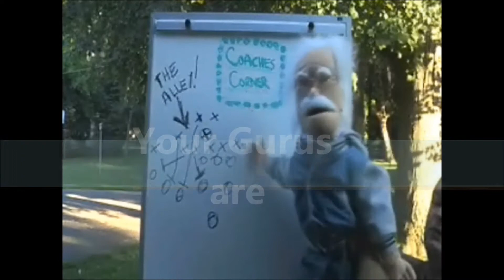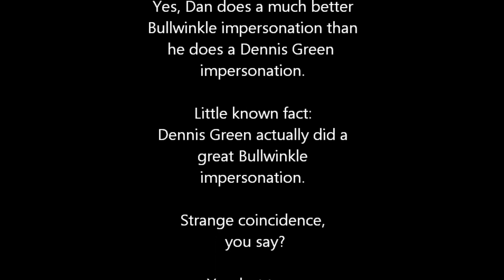Gridiron Gurus'12 - Wildcard Playoffs!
It's the playoffs!  Dan and George are psyched! Get ready for playoff-quality ventriloquism like you've never seen before!